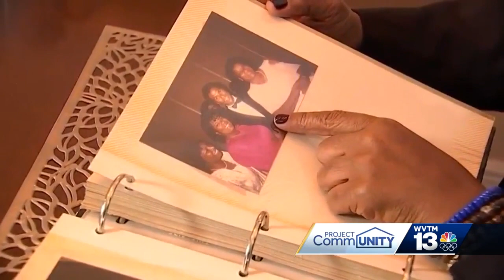Women Breaking Barriers: Yvette Miley, Senior Vice President at NBCU News Group